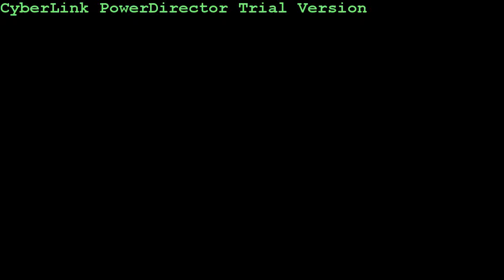Thief - More Failure (Part 6)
Thief is a stealth video game developed by Eidos Montreal and published by Square Enix. It is a revival of the cult classic Thief series of stealth games, of which it is the fourth game.